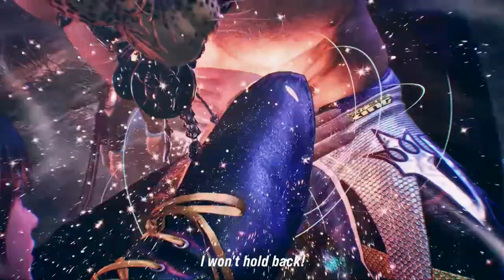Wir sind schon recht Dominant doch leider nicht genug!! - TEKKEN 8 - Xiayou Online Matches #5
Ok wir kommen relativ gut hoch doch langsam beginnt das hin und her vor dem Vanquisher Titel, viel Spaß.